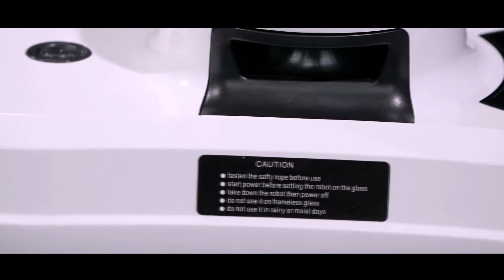多表面清洁机器人视频2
Finether Multi-Surface Window-Cleaning Robot